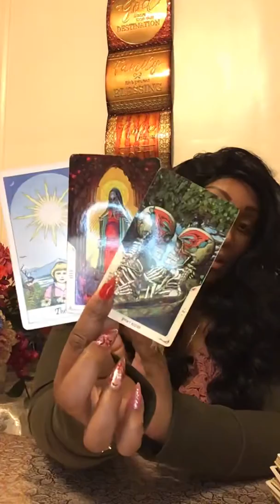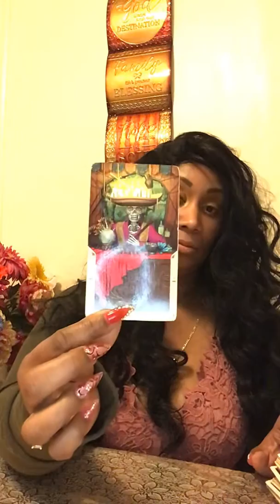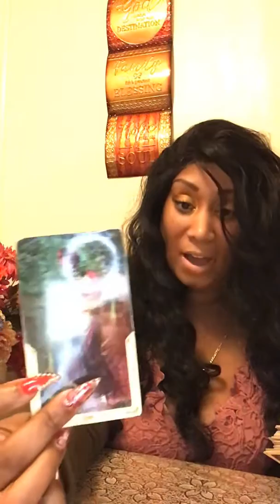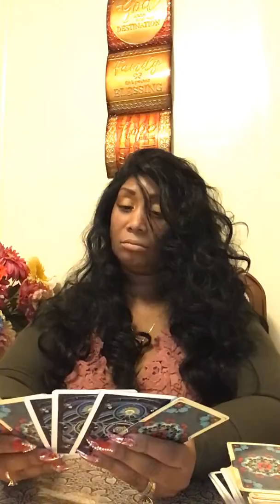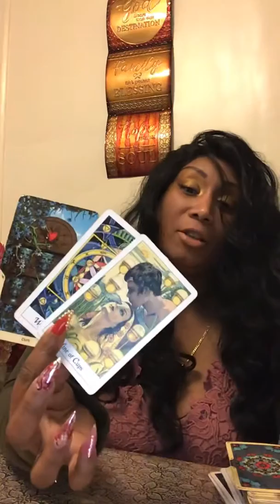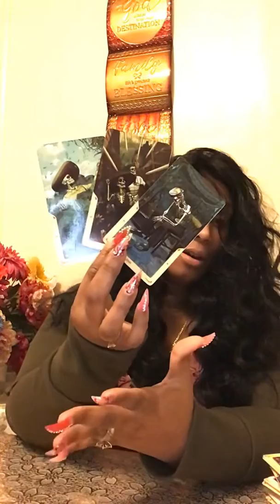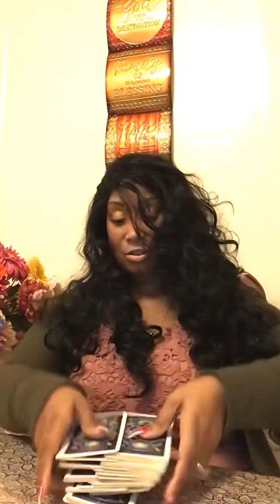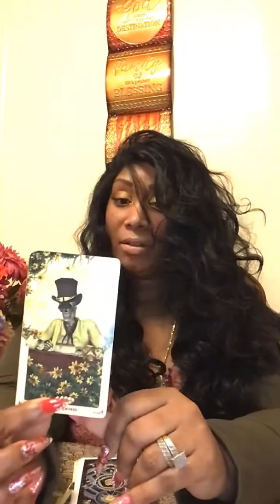Aries - Stillness(Jan. 16-30 2020)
Personal Readings